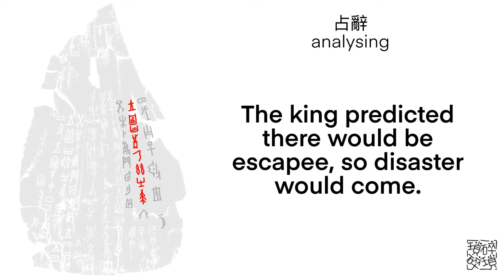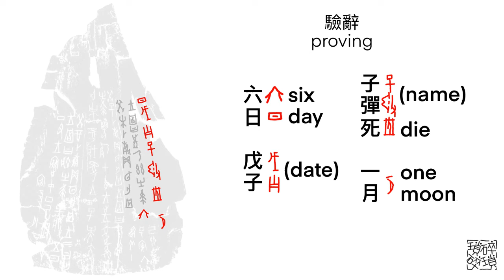《甲骨文》合集10405(正面) 03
邊學。邊畫
learn。draw
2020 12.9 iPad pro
2nd gen Apple Pencil